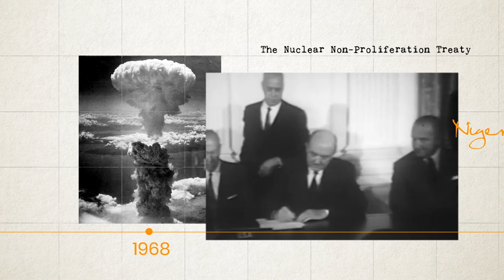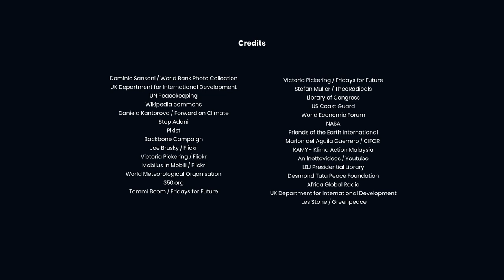Introducing the Fossil Fuel Non-Proliferation Treaty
Just as fifty years ago the world needed a treaty to defuse the threats posed by weapons of mass destruction, the world today needs a Fossil Fuel Non-Proliferation Treaty.

Climate change, like nuclear weapons, is a major global threat.
Bold and immediate action is needed to address the climate emergency.

The main cause of the climate emergency is fossil fuels. Coal, oil and gas are responsible for almost 80% of all carbon dioxide emissions since the industrial revolution.

Phasing-out fossil fuel production, and fast-tracking progress towards safer and more cost-effective solutions, will require unprecedented international cooperation in three main areas.

Find out more and endorse the concept of a Fossil Fuel Non-Proliferation Treaty today